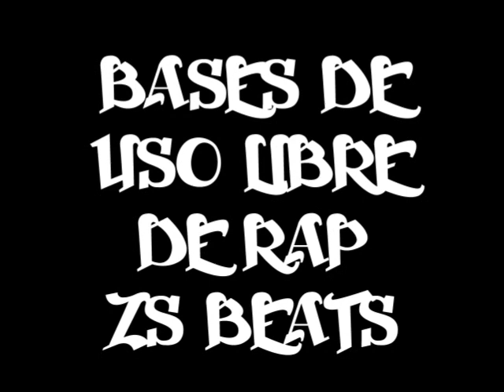ZS Beats - My heart. Base de uso libre de rap.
¡Hola! Aquí les traigo a todos una nueva base de uso libre de rap/hip hop. Y tengo una buena/mala noticia. Mala para unos (jajaja -.-) y buena para otros (aaaajajajajajaj .__.).
Voy a hacer una recopilación nueva de varias bases de uso libre, dejaré un ratito el rap y me pondré a hacer bases.
No sé ni para cuándo ni para qué ni para quiénes, no sé, pero pronto ZS Beats en sus PC's ^^